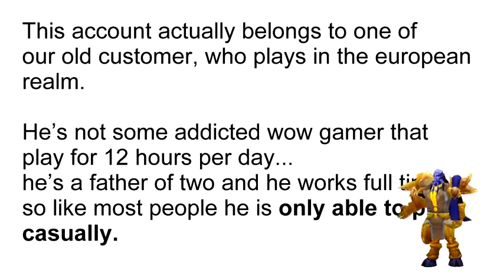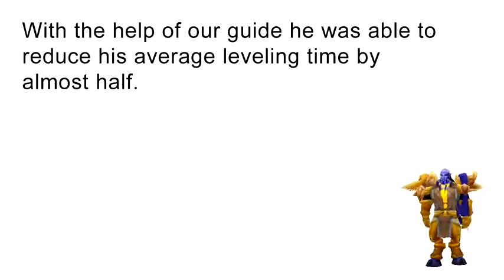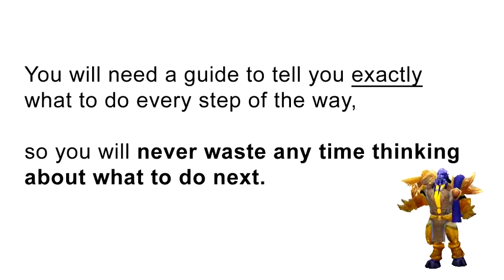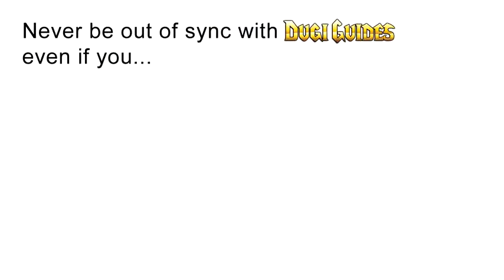*NEW!! MoP (1-90) WoW Leveling Guides For Alliance Horde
Mist of Pandaria Leveling Guides

Outline of what Dugi In-Game Leveling Guide offers

Personnel tags
wow best leveling zones horde

wow best leveling zones alliance

wow leveling guide 1-110

wow leveling guide 1-120

wow leveling guide addon

wow leveling guide 60-100

wowleveling zones

wow leveling guide 60-80
World of Warcraft